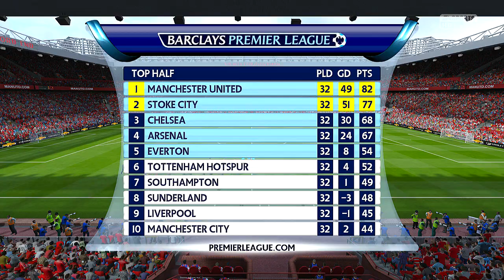FIFA 16 Stoke City Career Mode - EPIC Barcelona Champions League Matches! SE2 EP17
Welcome back to Sexy Sexy Stokelona! In this episode, we face off FC Barcelona in both the home and away legs in the Champions League! And the second leg might be the most epic match I have ever played in FIFA 16!

Stream on YouTube Gaming Every Saturday and Sunday 6PM UK 9PM PST